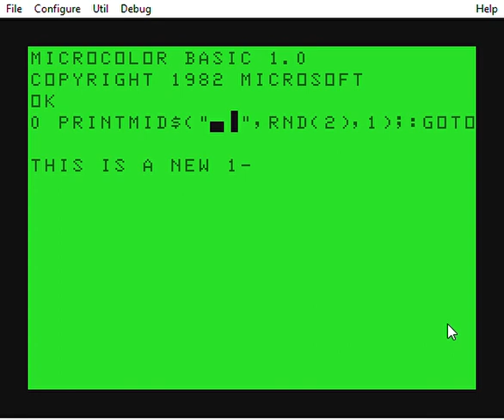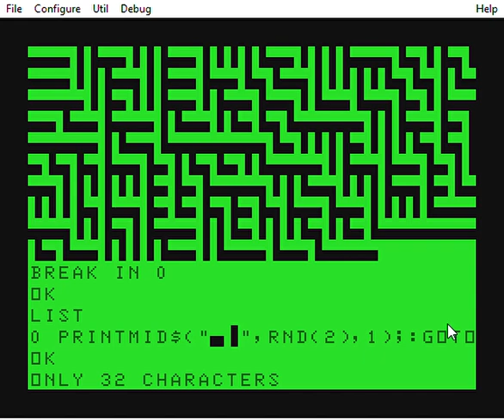New 32 Character 10 PRINT CHR$(205.5+RND(1)); : GOTO 10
For the TRS-80 MC-10 in Micro Color BASIC.  Variation of the classic for the Commodore 64 eternal maze-making program.